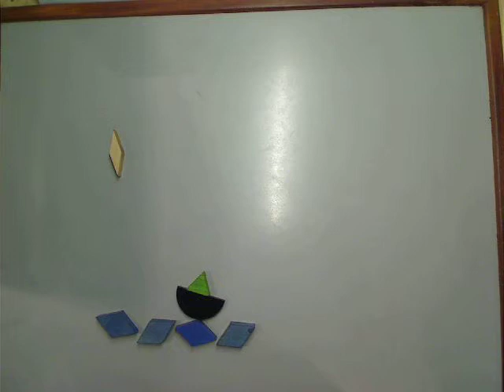Putuee! by Awesomeness